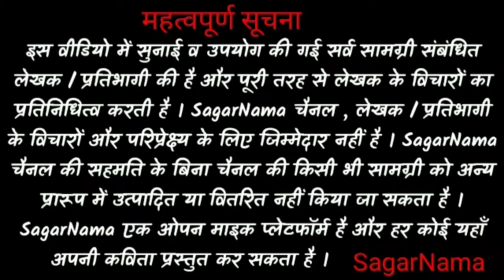Vivek Khatkar || SagarNama Sahitya Manch || कच्चे मकान की दीवारों ने बहुत कुछ देखा है ...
Presented By:- Vivek Khatkar

SagarNama is an poetry story bestshayari latestpoetry bestsadstatus openmic platform for Poets, Stand-up Comedians, Storytellers, and Musicians in Hisar, Hansi, Bhiwani,Tosham, Rohtak, Kaithal(Haryana).